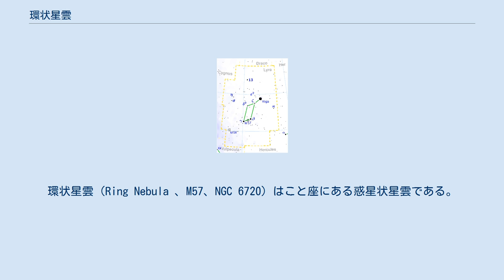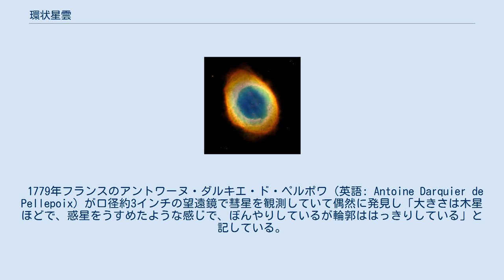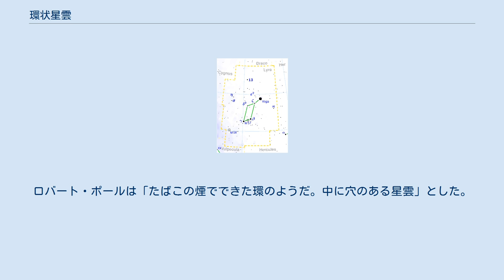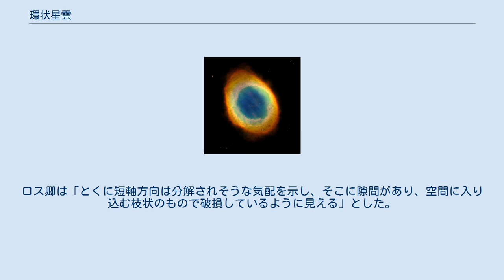環状星雲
環状星雲（Ring Nebula 、M57、NGC 6720）はこと座にある惑星状星雲である。
地球からの距離は約2,300光年。
リング状の特徴的な姿をしており、惑星状星雲の中では最も有名な天体の一つで、「リング星雲」「ドーナツ星雲」の別名がある。
惑星状星雲としては亜鈴状星雲 (M27) に次いで発見された。
 星雲の中心には白色矮星が存在し、この星から数千年前に放出されたガスが白色矮星からの紫外線を受けて蛍光灯のように輝いている。
リング部分の青い色はヘリウム、緑色は酸素、赤色は窒素の輝線スペクトルである。
 小口径の望遠鏡でも見ることができる。
口径5 cmの望遠鏡でリング状になっていることは確認できる。
口径8 cmの望遠鏡では楕円形になっていることがわかり、15 cmでとがっている先がすこし暗くなっていることがわかり、20 cmでさらに輪郭が明らかになってくる。
中心星（15等級）を見るには最低でも口径30 cmの望遠鏡を必要とする。
カラー撮影するとリングの内と外で異なった色をしていることが分かる。
 1779年フランスのアントワーヌ・ダルキエ・ド・ペルポワ（英語: Antoine Darquier de Pellepoix）が口径約3インチの望遠鏡で彗星を観測していて偶然に発見し「大きさは木星ほどで、惑星をうすめたような感じで、ぼんやりしているが輪郭ははっきりしている」と記している。
数日後シャルル・メシエも同じ彗星を観測中に発見し「γとβの間にあり、光のシミのよう。ここを通過した彗星の追跡中に見つけたが、形はまるく非常に微かな星から構成されているに違いない。しかし、良機でこれらの星をはっきりさせることはできず、ただの推測に過ぎない」と記している。
両者ともリング状の形態を観測していない。
 ウィリアム・ハーシェルは「穴の開いた星雲で、中心部に暗い星があり、おそらく星からできたリングであろう。楕円形で長短軸の比は83:100。この光は分解される性質のもので（すなわち、まだらで）、北側には3個の非常に微かな星、そして南の部分は1～2個の星が見られる」とした。
ジョン・ハーシェルは「環の内部は、微かではあるが星雲状の光で満たされており、タガの上にガーゼを貼った感じがする」とした。
ロバート・ポールは「たばこの煙でできた環のようだ。中に穴のある星雲」とした。
ロス卿は「とくに短軸方向は分解されそうな気配を示し、そこに隙間があり、空間に入り込む枝状のもので破損しているように見える」とした。